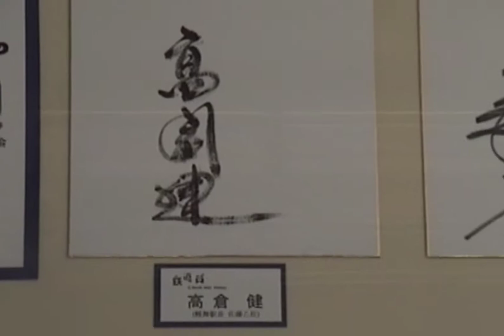幌舞駅（幾寅駅）を発着するキハ12 23 映画鉄道員ロケ地2000年3月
高倉健主演の映画鉄道員のロケ地探訪